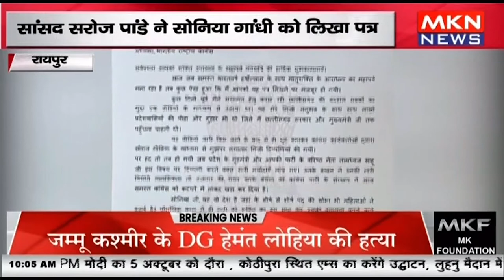रायपुर- गृहमंत्री ताम्रध्वज साहू के बयान पर जताई आपत्ति, सांसद सरोज पांडे ने सोनिया गांधी को लिखा पत